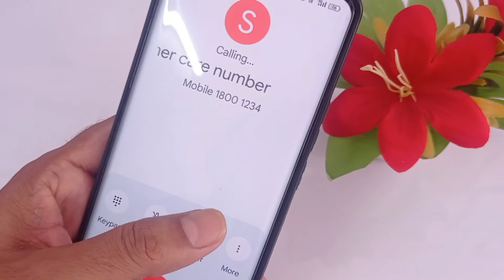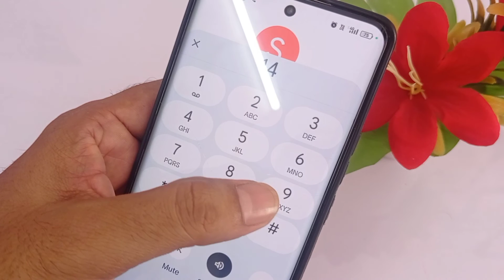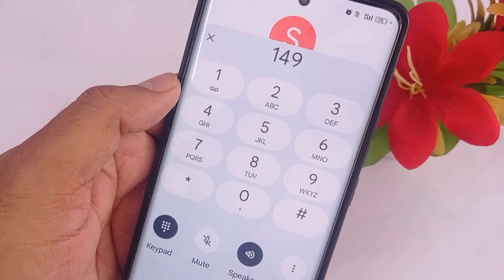sbi customer care se bat kaise kare | sbi customer care toll free number 2025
sbi customer care se bat kaise kare | sbi customer care toll free number 2025 | State Bank of india Customer Care Number